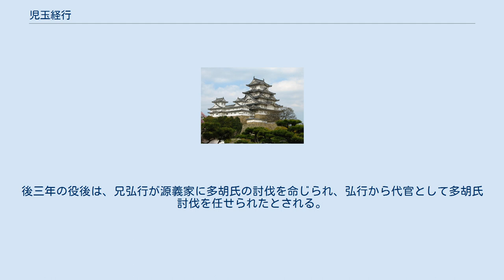児玉経行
児玉 経行（こだま つねゆき、生没年不詳）は、平安時代後期の武蔵国児玉郡の武将。
通称は三郎（系図によっては二郎）。
平児玉を称したとも系図にはあるが、平児玉を称したのは子息子孫である。
文書には太夫ともある。
経行系児玉氏の祖。
 武蔵七党の一角を占める児玉党の祖である児玉惟行（有道惟行）の次男として生まれる。
元は有道経行と称し、系図にも「有三郎 別当 経行」、「有三 別当 経行」などと記述されている。
兄（惟行の嫡男）は児玉弘行で児玉党の本宗家2代目となる。
弟は系図によって、伝承が異なり、名前も異なるが、このページでは、児玉貞行と児玉惟親と記載しておく。
経行の子息は、『武蔵七党系図』では、保義、行重、兼永、行高となっている（系図によって子息の方も伝承に差異が見られる為、判断は保留）。
次男の行重は秩父重綱（平姓、平重綱）の養子となり、姓が平となり、秩父平太行重と名乗り、系図には秩父権守と記載されている。
また、行高も秩父平四郎行高を称したとある。
七党系図の伝承によると、経行の娘は、源義朝の嫡子である源義平の乳母となり、「乳母御所」を号したと記述されている（系図によっては、秩父重綱の妻になったとも）。
児玉党が河内源氏と密接な関係を築き上げるきっかけを作った。
経行の最も末裔には児玉元村（安芸児玉氏、経行系児玉氏の19代目）がいる。
 系図に兄弘行と同様に「別当」とあり、牧の管理を行っていたものと考えられる（阿久原牧の別当とは系図には記述されていない）。
『小代行平 置文』によれば、後三年の役の後に、弘行と弟の有三別当太夫経行は児玉郡を屋敷として居住する様に命じられたとある（上述の様に、経行の子息達は、秩父郡や上野国の方へ移住していく）。
後三年の役後は、兄弘行が源義家に多胡氏の討伐を命じられ、弘行から代官として多胡氏討伐を任せられたとされる。